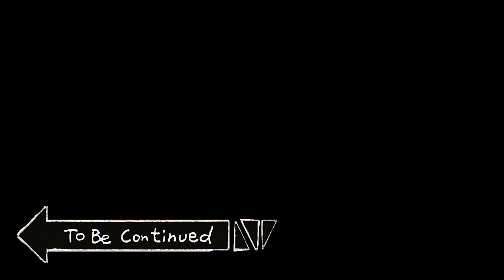GTAV136 | ! الجوازه باظت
- جي تي اي الحياه الواقعيه